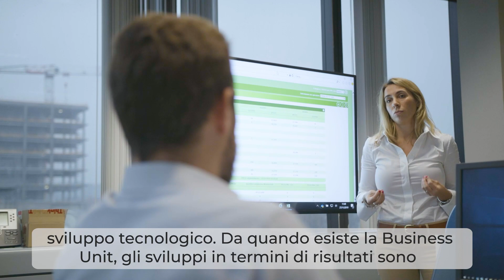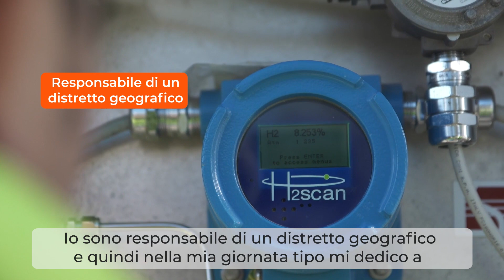La business unit hydrogen di Snam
Sara, Chiara, Edoardo e Davide raccontano cosa vuol dire lavorare nella business unit hydrogen di Snam. Una vera e propria startup all’interno dell’azienda, che ha l’obiettivo di sviluppare la tecnologia dell’idrogeno per favorire la transizioneenergetica.